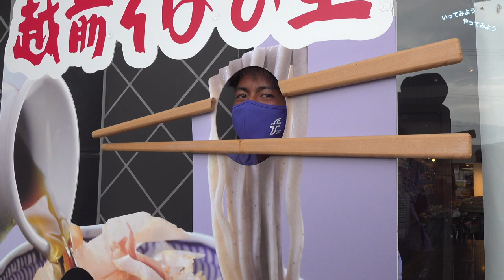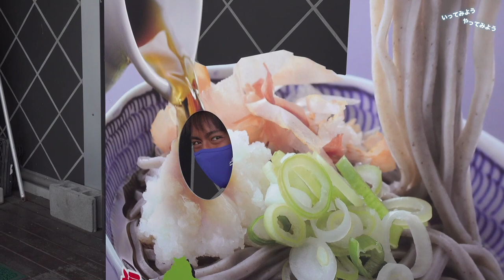【公式】いってみようやってみよう「そば打ち体験」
福井ユナイテッドFCの選手が福井県内を巡る "いってみよう やってみよう"。
1回目は我那覇和樹選手とリュウヌグラハ選手が越前市にある越前そばの里へ「そば打ち体験」にいってきました。
本編では、初めて挑戦したそば打ち体験の様子をお届けします。

株式会社武生製麺様とのコラボ商品「ゆなそば」が福井ユナイテッド公式オンラインストアにて発売中。ぜひ、ご購入ください！